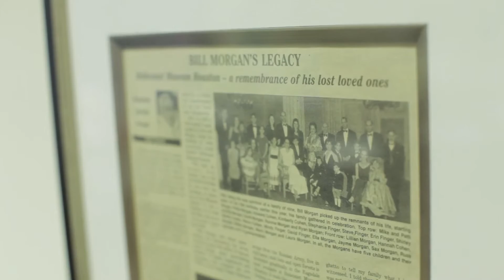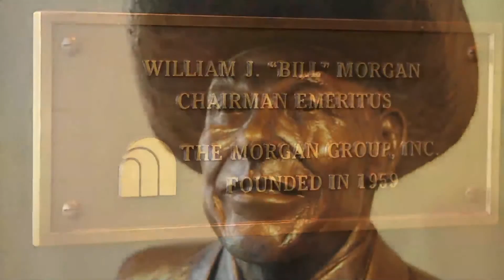Bill Morgan's Four Lives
Holocaust survivor Bill Morgan has lived through a great deal of hatred, suffering, and personal tragedy, yet he found the courage and resilience to build a life full of meaning and create a living legacy to the family he once lost.